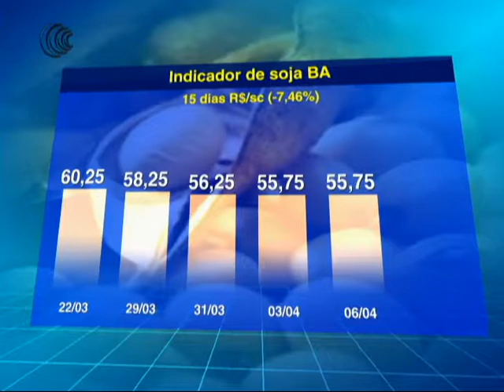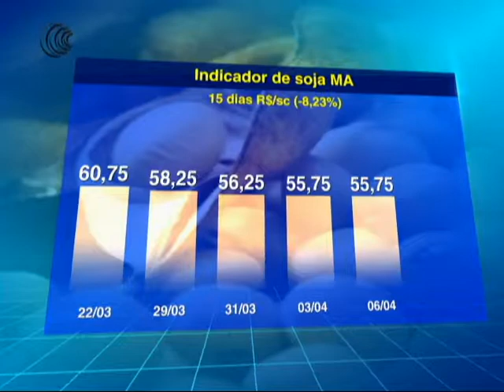INDICADOR SOJA BAHIA E MARANHÃO - 06/04/2017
Veja a média de preço da soja 15 dias praticado nos estados da Bahia e Maranhão.